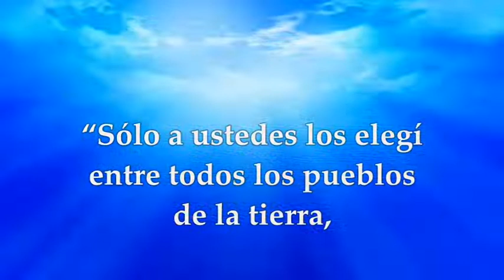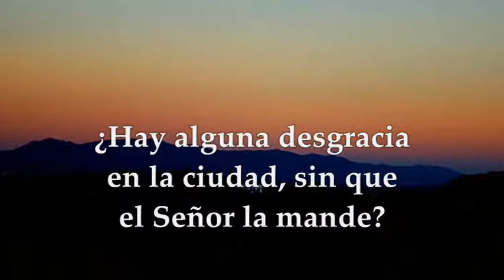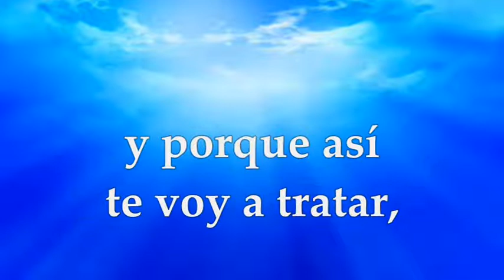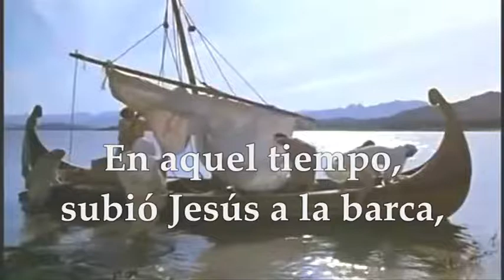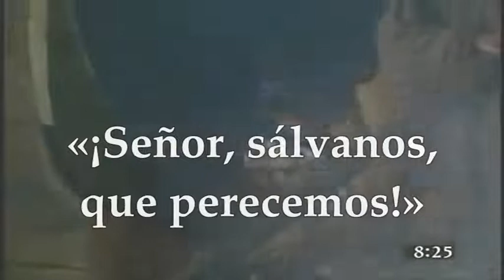EVANGELIO DE HOY MARTES JUNIO 28 DE 2022 | MATEO 8,23-27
EVANGELIO Y LECTURAS EUCARISTÍA MARTES JUNIO 28 DE 2022 MARTES DECIMOTERCERA SEMANA DEL TIEMPO ORDINARIO Primera Lectura: De la profecía de Amós 3,1-8;4,11-12 SALMO RESPONSORIAL: 5,5-6.7.8 R/. Señor, guíame con tu justicia EVANGELIO: Del Santo Evangelio según San Mateo 8, 23-27